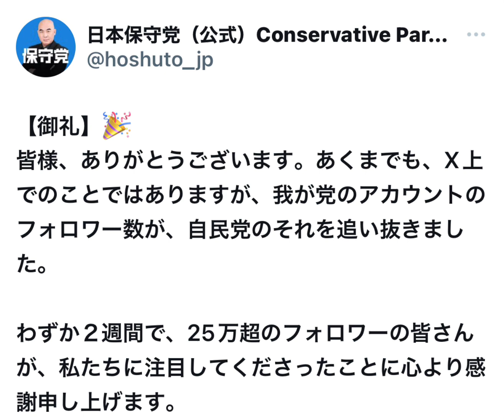日本保守党！！自民党を超えました！！百田尚樹